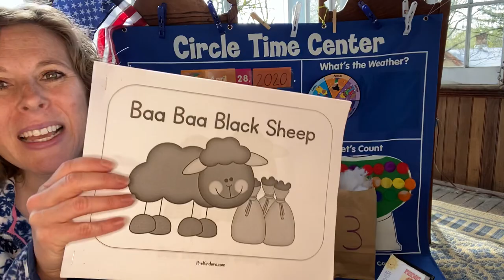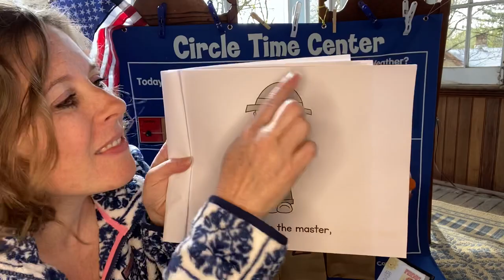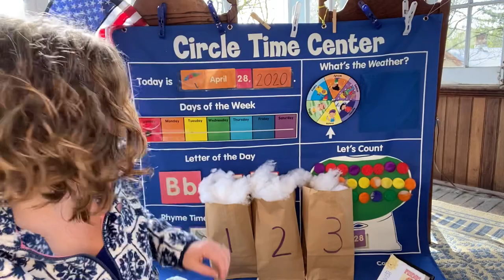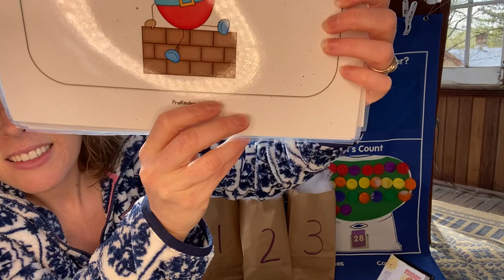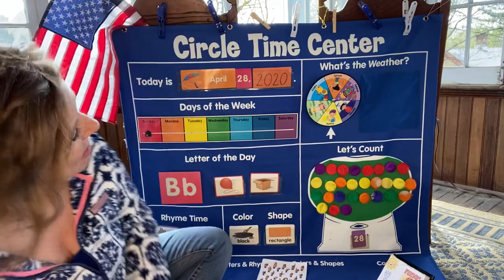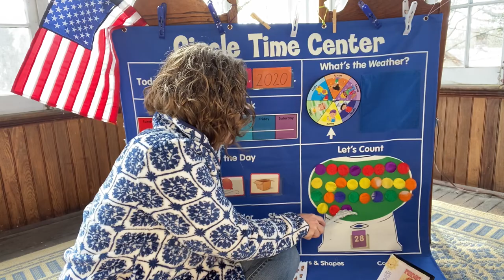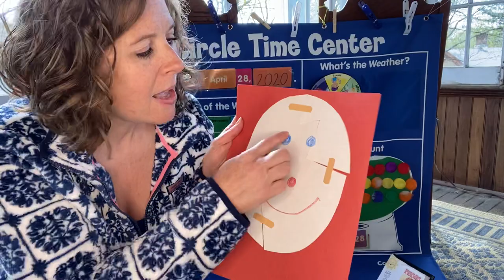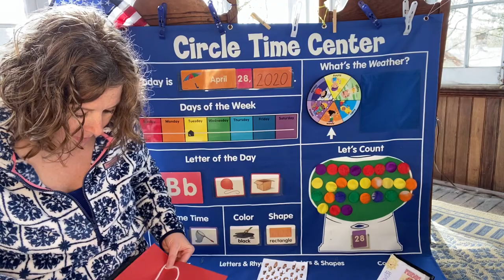Baa Baa Black Sheep 🐑 and Humpty Dumpty 🥚 FUN!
Letter Bb for Baa Baa Black Sheep 🐑 Humpty Dumpty 🥚 📚 Morning Meeting storytime with our Baa Baa Black Sheep song sheep 🐑 🎼, Patterns 🟡🔴🟣 Letter Recognition 🆎 Counting 1️⃣2️⃣3️⃣ Rhymes and Weather ☀️ Putting Humpty back together 🩹 and making letters with yarn 🧶 FUN!